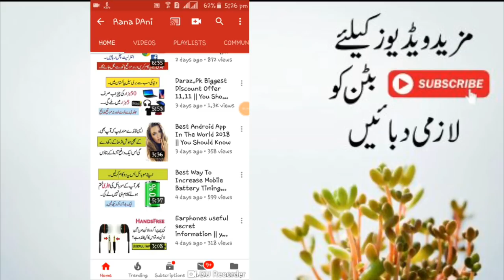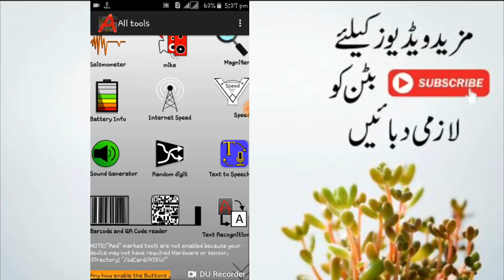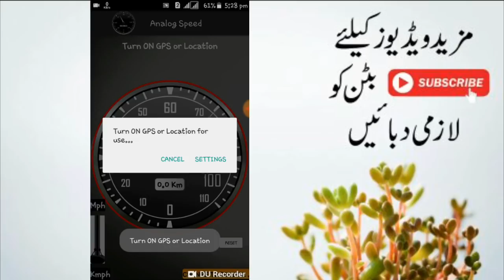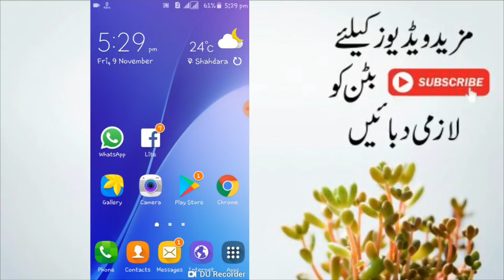Es App Mein Jo Maza Hai Kesi Aur Mein Nahi || Useful Android App 2018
today i'll tell you about useful android app 2018